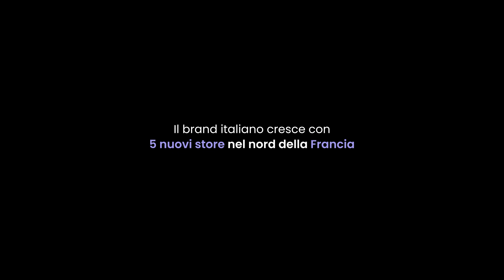C&C S.p.A. fa passi da gigante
Oggi per C&C è un grande giorno.
Anche l'azienda francese Symbiose Informatique entra a far parte del nostro gruppo.

Nata nel nord-ovest della Francia, questa società vanta un’esperienza più che ventennale nel settore e può contare su Apple Premium Reseller e Centri di Assistenza Autorizzati Apple a Lannion e Saint-Brieuc, Lorient e Angers. In più, è anche Concept Store certificato a Rennes, Cherbourg e Angers.
“Il processo di internazionalizzazione di C&C S.p.A. procede spedito a grandi passi e ci permette di ramificare ulteriormente il nostro brand, coprendo capillarmente ogni area della Francia, così come fatto in Italia in questi ultimi vent’anni - dichiarano gli amministratori di C&C S.p.A., Michele e Luca Gigli - La nostra esperienza Oltralpe si arricchisce, così, anche delle competenze di queste nuove risorse umane che si aggiungono alle oltre 650 già attive tra Italia e Francia. Così come il numero degli store C&C che cresce ancora e che toccherà i 70, non senza orgoglio e sacrificio”.

C&C, People Around Technology 💙